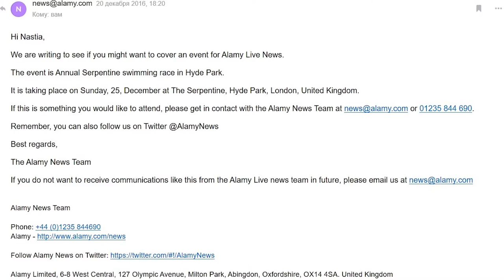061. АНГЛИЯ: Рождественский заплыв Санта-Клаусов в ледяной воде на озере в Гайд-парке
061. АНГЛИЯ: Рождественский заплыв Санта-Клаусов в ледяной воде на озере в Гайд-парке

В Рождественский день, рано утром  (в 9 am) в Лондоне проходит Peter Pan Cup (Кубок "Питер Пэна") -  заплыв в озере "Серпентин" Гайд Парка...

Жители и гости Лондона приглашаются только посмотреть на это событие, плавать вместе со спортсменами в ледяной воде строго запрещено!